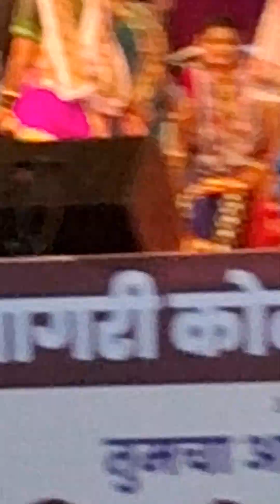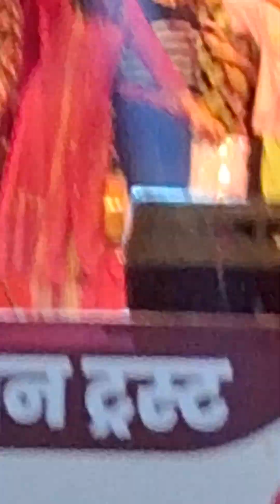⛱️ आगरी कोळी महोत्सव,नाॅन स्टाॅप कोळीगीत